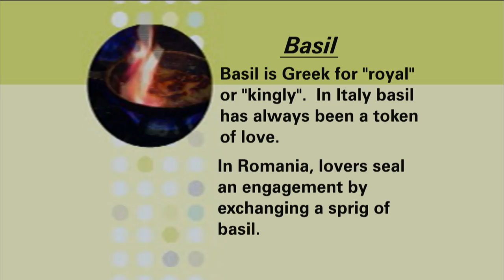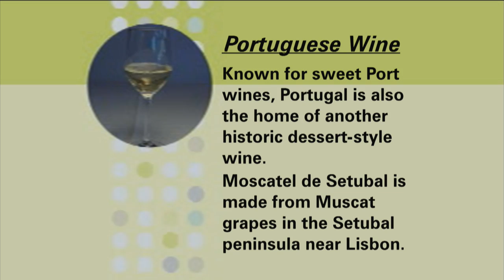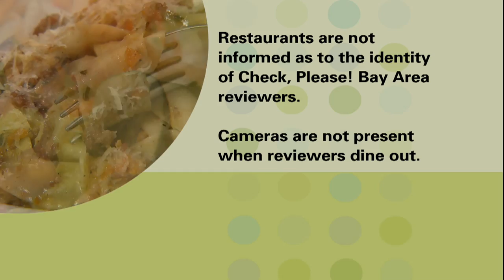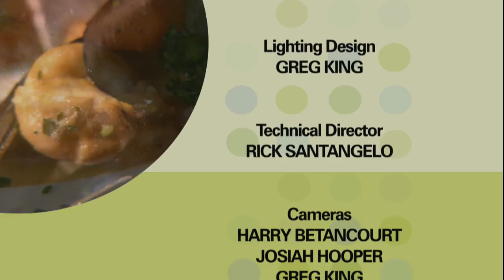Check, Please! Bay Area Season 5: Episode 11 (511)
Restaurants Reviewed: Pagolac: Mom's Vietnamese Kitchen, Della Santina's Trattoria, Zazie